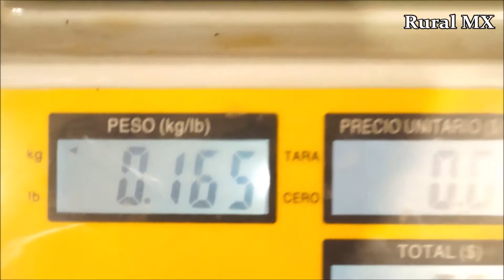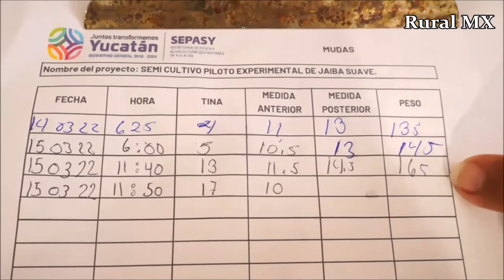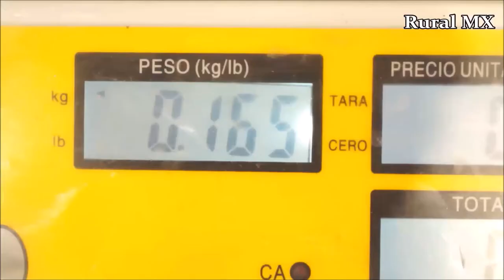Jaiba bondadosa: la oportunidad de la ría Celestún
La Ría Celestún es un espacio de riqueza natural, un sitio popular de congregación de los emblemáticos flamencos y hogar de cuerpos de agua cristalina colmados de fauna acuática.
Es ahí, donde con asombro, la familia Gómez Nah ha visto brotar una nueva oportunidad: un regalo escondido que hasta hace unos años ellos desconocían.

Con entusiasmo, el joven de 16 años Ángel Gómez junto a su hermana Monserrat, de 19, y el compañía de sus padres, doña Noemí y don Néstor, ha vuelto la pesca y la comercialización de la jaiba un modo de vida.

Acompáñanos en este recorrido 🦀🌴